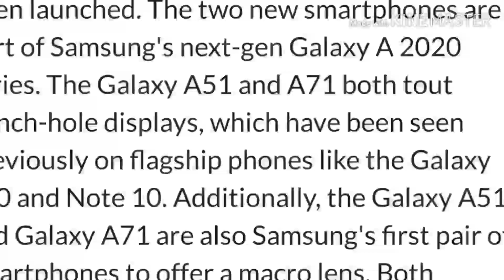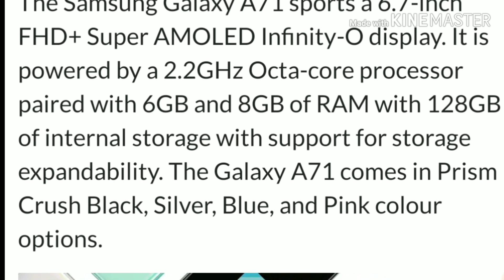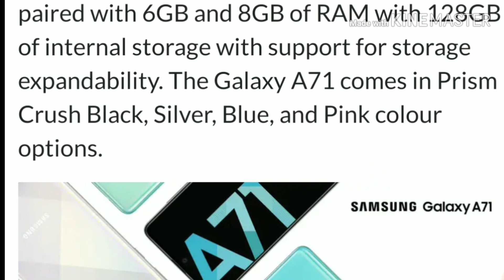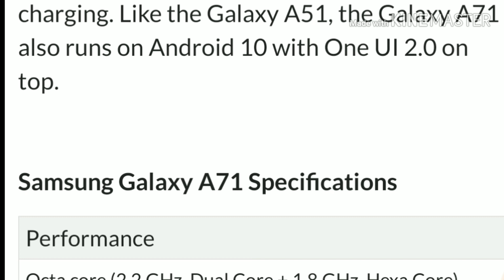🔥🔥Samsung galaxy A71 | Specifications | Price | Launch in India 2020| Unboxing 🤩🤩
🔥🔥Samsung_galaxy A71 | Specifications | Price | Launch in India | Unboxing 🤩🤩